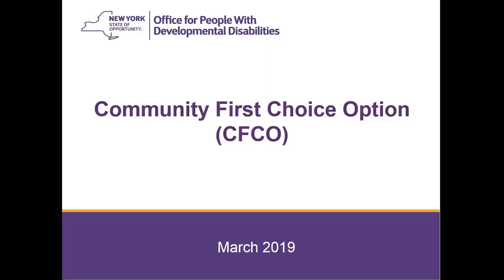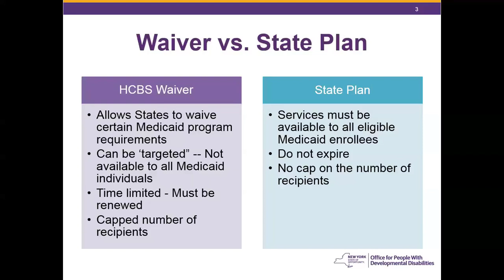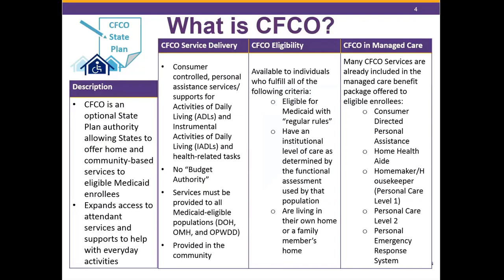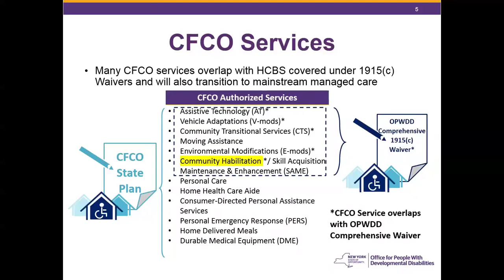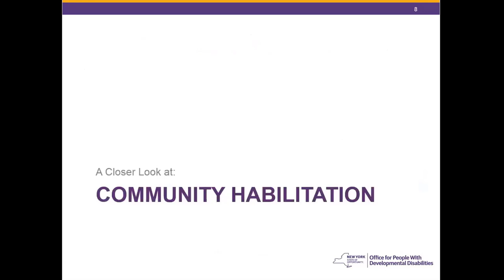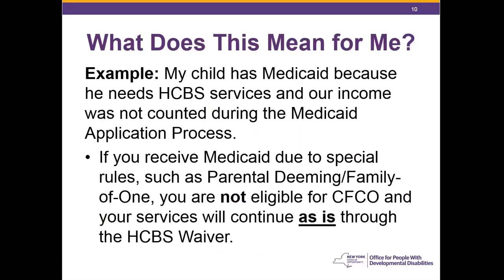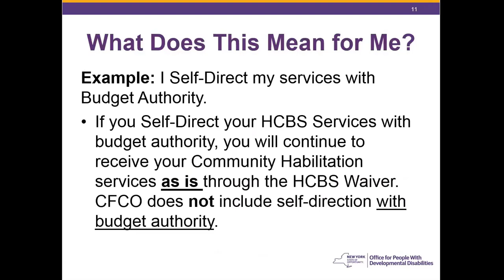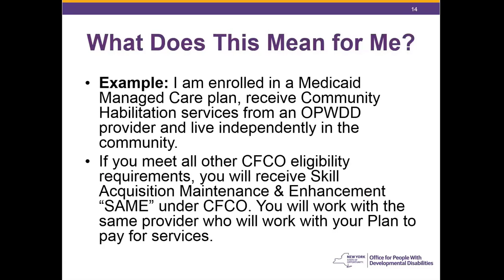CFCO Final 3 27 19